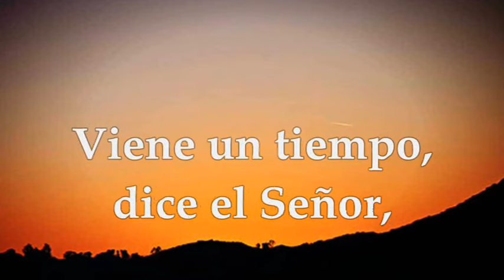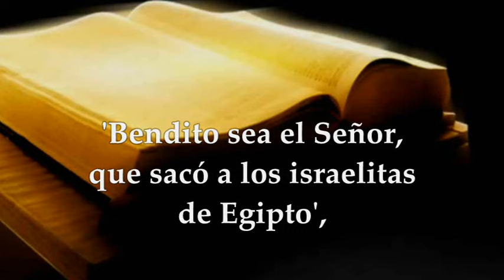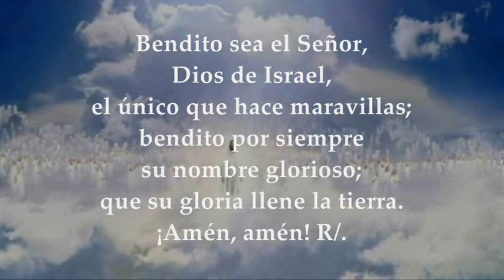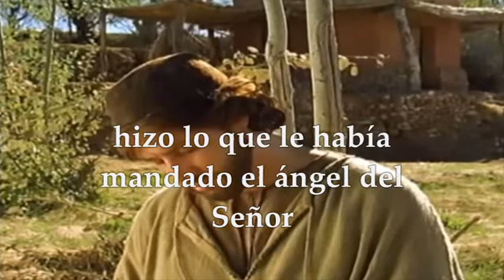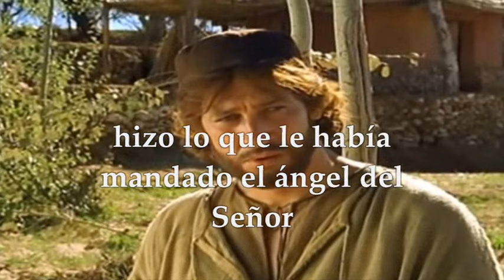EVANGELIO-LECTURAS LUNES 18 DE DICIEMBRE DE 2023 | ADVIENTO III SEMANA | MATEO 1,18-24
EVANGELIO Y LECTURAS EUCARISTÍA LUNES 18 DE DICIEMBRE DE 2023 LUNES TERCERA SEMANA DEL TIEMPO DE ADVIENTO CICLO B. Primera Lectura: Del libro del profeta Jeremías 23,5-8 Salmo 71,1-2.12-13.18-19 R/. Que en sus días florezca la justicia, y la paz abunde eternamente Evangelio según San Mateo 1,18-24